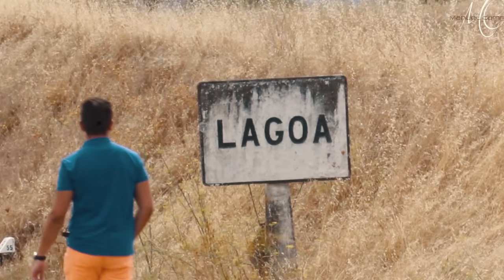Manuel Campos - Menino Sonhador (Video Oficial)